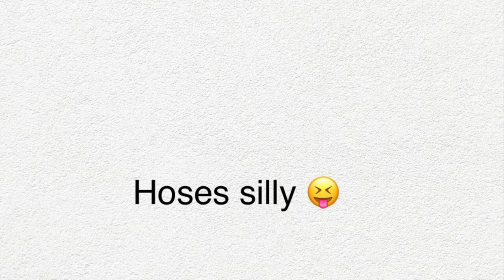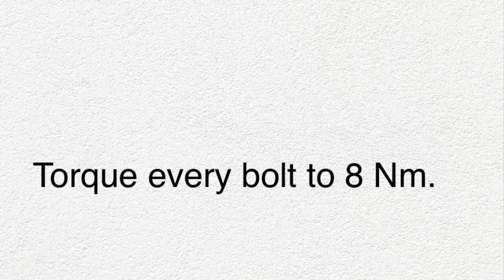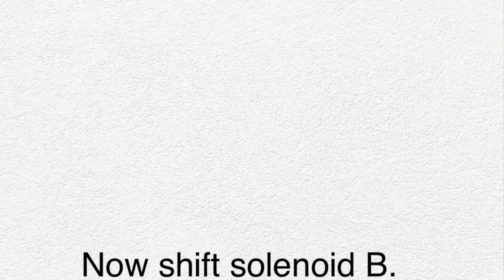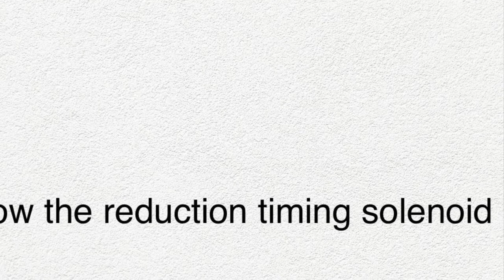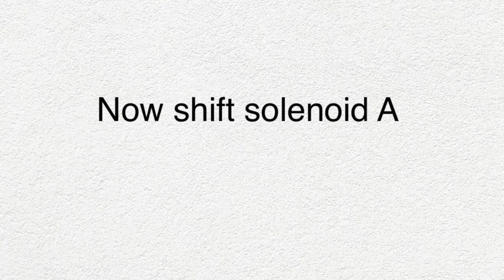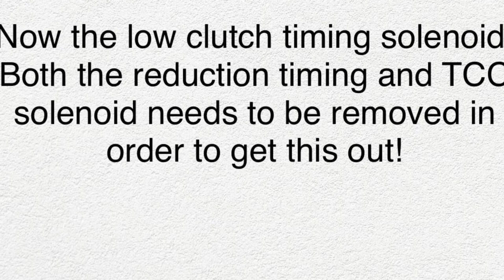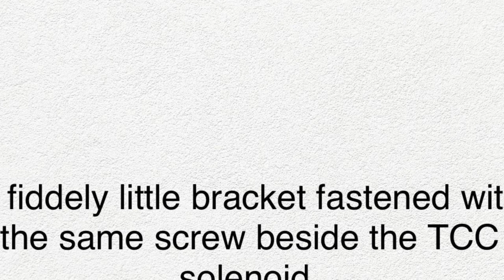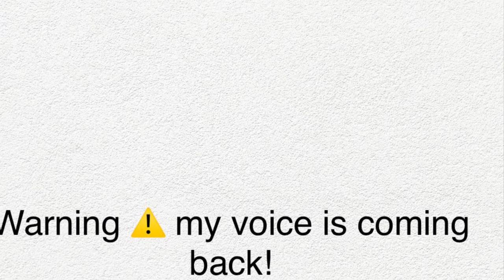Rover 75 Jatco automatic transmission solenoid testing/cleaning.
Here you can see how you can function test and clean the solenoids on a Jatco JF506E transmission fitted in a Rover 75 and Jaguar X-Type and Land Rover Freelander 1 etc. it’s also known as a Ford Durashift or VW 09A transmission fitted to various vehicles. rover75 rover jatcommunity jatcojf506e 09A automatictransmission solenoid testing cleaning. Remember the transmission fluid needs to be drained before doing this!